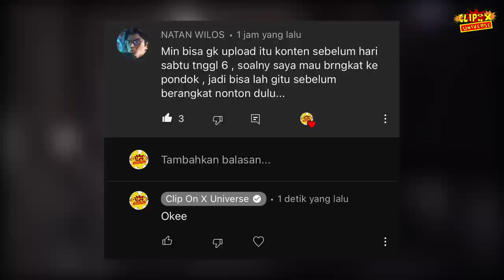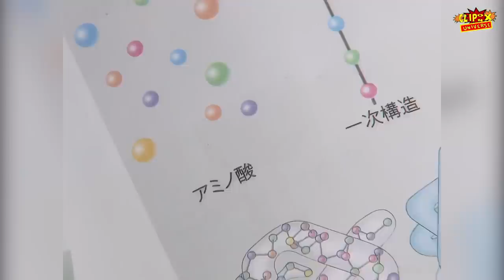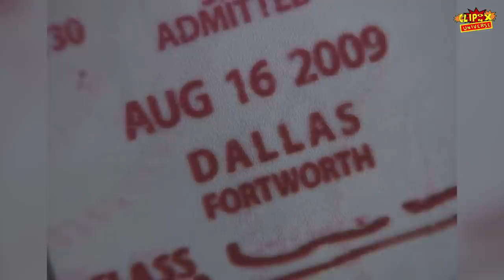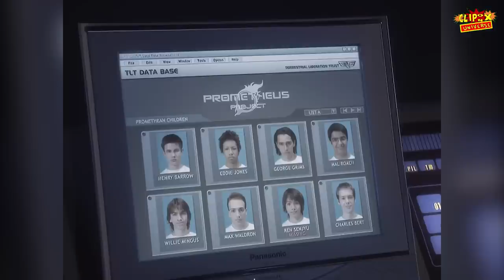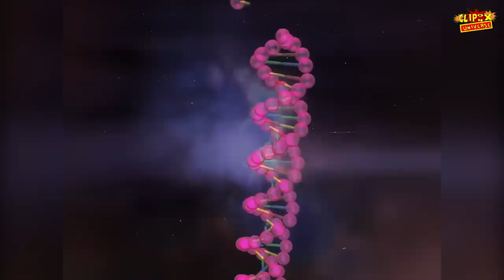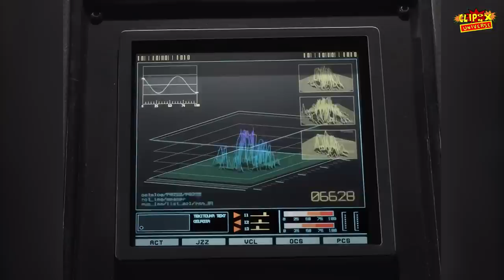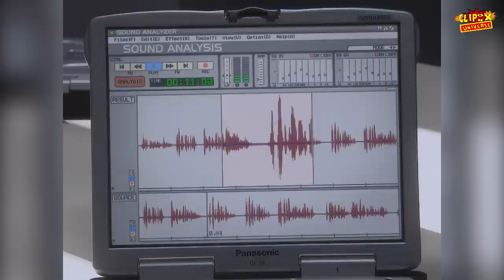PANAH PALING TAJAM DI ALAM SEMESTA !!! - Alur Cerita ULTRAMAN NEXUS (Arc Ren Senjyu)